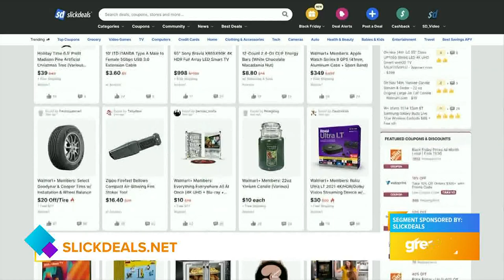GDL: How to Give Great Gifts Even in the 11th Hour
Shop these great gifts at giftcards.com, slickdeals.net, heydudeshoes.com, and bernzomatic.com